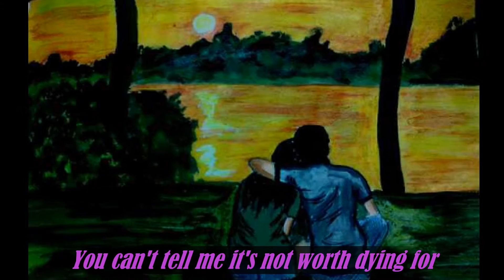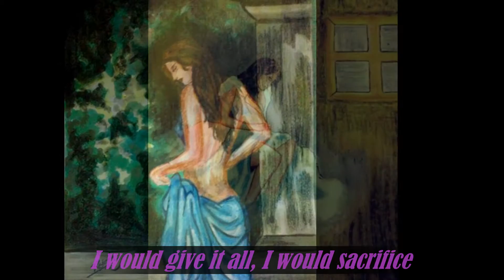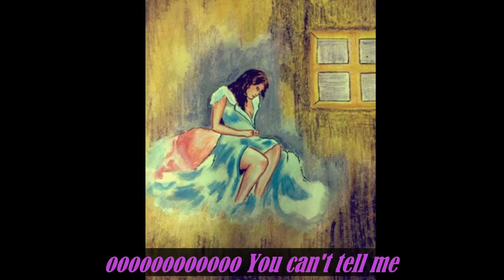kakai play 1... dedicated to someone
This is ma first play with video editing. the collected pictures are drawn by ma cafe manager,,,,